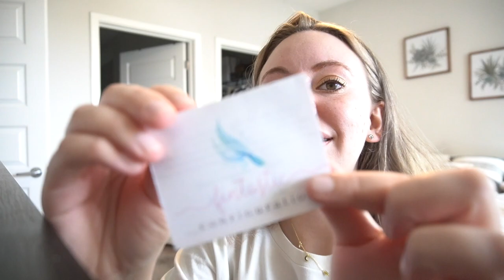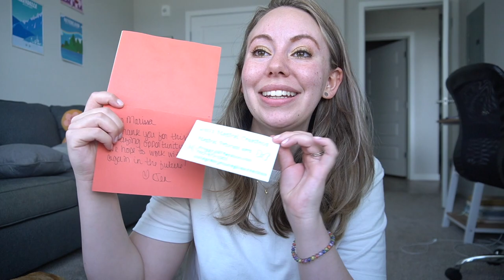Opening Magical Mail & What I Got for My 26th Birthday!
Hey everyone!

In this week's vlog I am sharing what I got for my 26th Birthday!! I am so thankful for all of the fun things that I got from Disney small shops! I also open a package from Jen's Magical Creations and share with you how adorable her ears and bows are!

Marissa

Mentioned in this video:
Jen's Magical Creations DM Jen for your own pair of ears!
C3PO Mickey Shirt
Cake Castle Hat

What I'm Wearing:
C3P0 Shirt: Boxlunch! Although I can't find it online

Apple/ Spotify/ Google / Anchor, etc.: The Mouse Club Podcast

*All opinions expressed in this video are that of my own, and I cannot be held responsible for any beauty, professional, or health advice you may take from my videos. Always consult a healthcare/ veterinary professional before attempting any of my tips and tricks*

*I do not speak for the Walt Disney Brand or the Company*